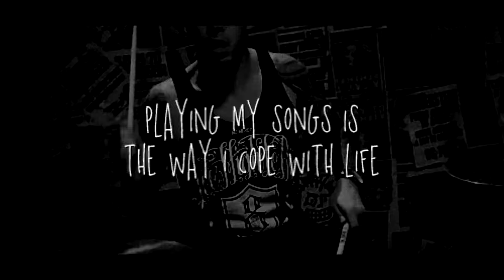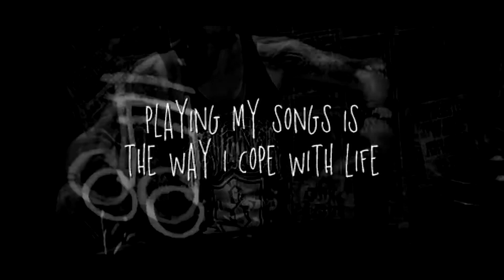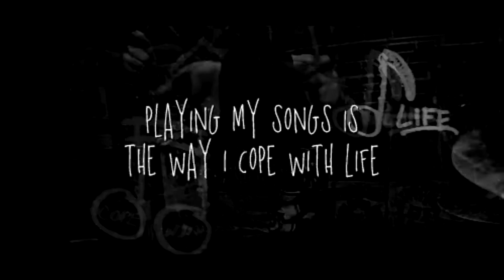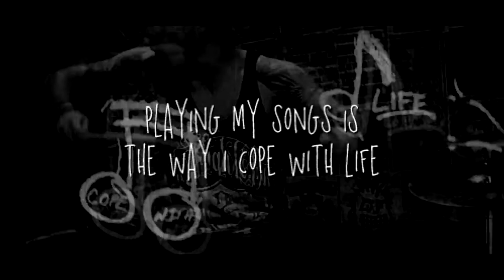To Easy To Hate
Lethal Melodies ft. XP